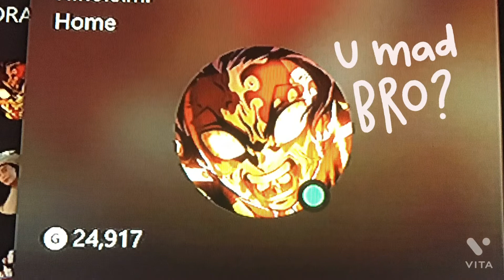Amazing day i met a new rival in fighterz STRYKERXZERO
Today i was playing Dragon ball fighterz had some good runs then i ran into StrykerXZero he gave me a really good match his trunks and goku black was scary the match came to the wire i wish i wouldve recorded that fight but then he caught my gogeta blue with the level 3 from trunks that shit was so clean i just had to clap my hands in excitement and give him his respect so i shouted him out in this video in hope for some feedback and some friendly rivalry matches 😁